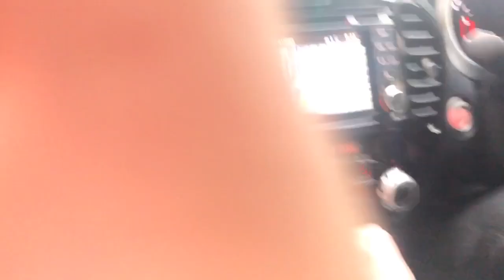PATRICK TRUEMAN RUINS CHRISTMAS